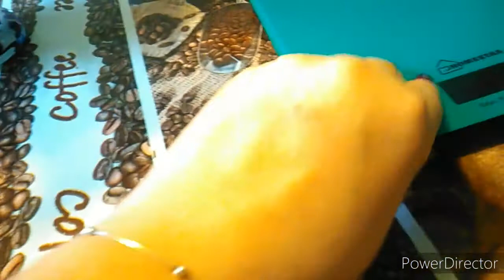Польская сливка тетушки Сварло